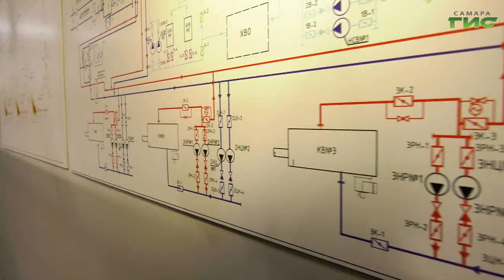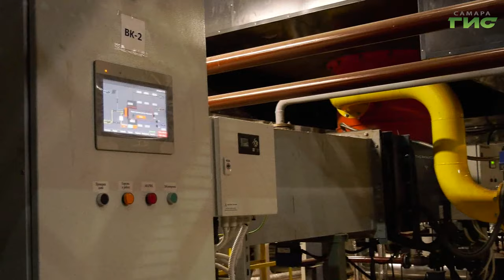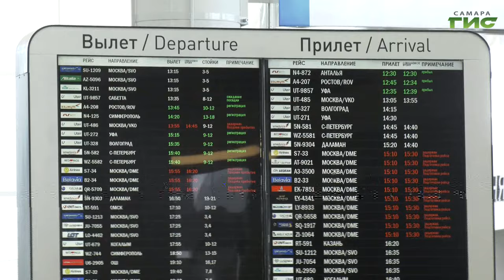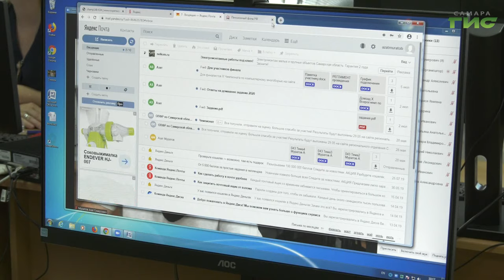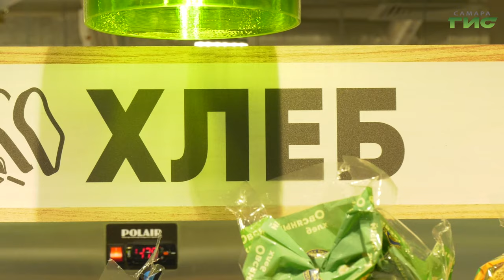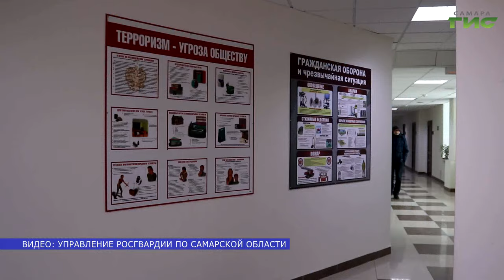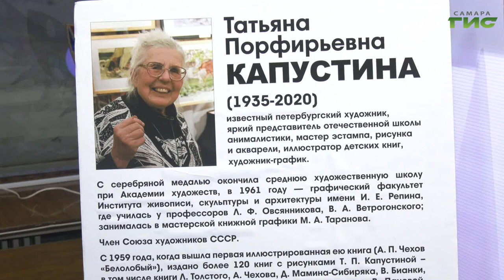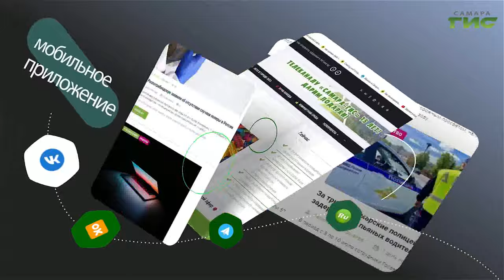"События" от 13.02.2024 (вечер)